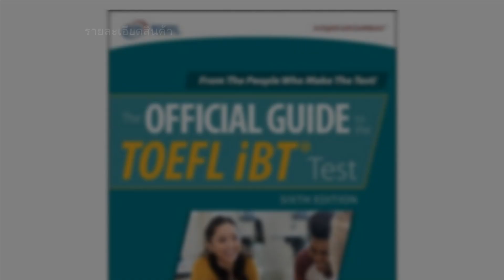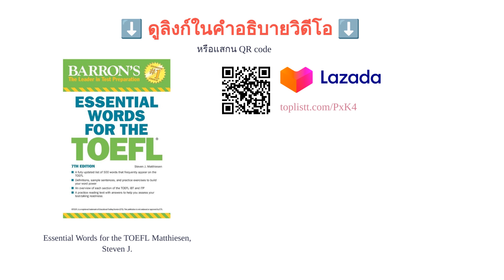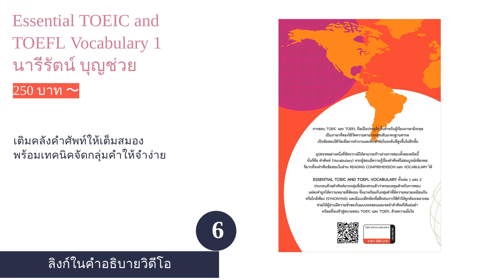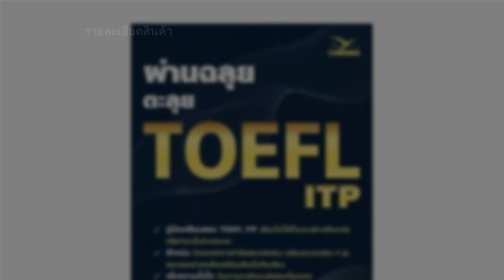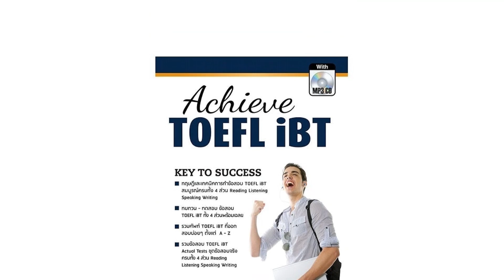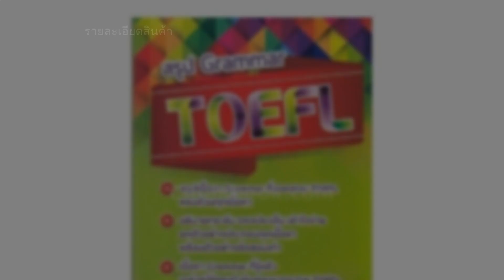🌵 10 อันดับ หนังสือเตรียมสอบ TOEFL เล่มไหนดี 2022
00:10 #1 - The Official Guide to the TOEFL iBT Test Educational Testing Service (1,065 บาท 〜)
00:43 #2 - Essential Words for the TOEFL Matthiesen, Steven J. (599 บาท 〜)
01:17 #3 - Official TOEFL iBT Tests Vol.1 Educational Testing Service (1,020 บาท 〜)
01:49 #4 - INTENSIVE TOEFL ITP ดร.สุทิน พูลสวัสดิ์ (455 บาท 〜)
02:21 #5 - TOEFL IBT : With 8 Online Practice Tests PAMELA J. SHARPE (1,250 บาท 〜)
02:53 #6 - Essential TOEIC and TOEFL Vocabulary 1 นารีรัตน์ บุญช่วย (250 บาท 〜)
03:26 #7 - ผ่านฉลุย ตะลุย TOEFL ITP วันวิชิต บูรณะสิทธิพร, ดนัย วงษา (315 บาท 〜)
03:57 #8 - TOEFL iBT Prep Plus 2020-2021: 4 Practice Tests + Proven Strategies + Online + Audio Kaplan (1,090 บาท 〜)
04:30 #9 - Achieve TOEFL iBT ดร.สุทิน พูลสวัสดิ์, กุลพร พูลสวัสดิ์ (530 บาท 〜)
05:02 #10 - สรุป Grammar TOEFL ผศ.ดร. นเรศ สุรสิทธิ์ (230 บาท 〜)
05:37 สิ้นสุด

การสอบ TOEFL เป็นการสอบเพื่อวัดความรู้ความสามารถและทักษะทางด้านภาษาอังกฤษที่ได้รับการยอมรับในระดับสากล ซึ่งคะแนนที่ได้สามารถนำมายื่นเพื่อศึกษาต่อต่างประเทศหรือเข้าทำงานในบริษัทที่ใช้ภาษาอังกฤษเป็นภาษาหลัก สำหรับผู้ที่ต้องการสมัครสอบจำเป็นต้องเตรียมตัวให้พร้อม รวมถึงต้องฝึกฝนเพื่อพัฒนาทักษะทางภาษาอังกฤษของตนเอง โดยการอ่านหนังสือเพื่อทบทวนความรู้และทำแบบฝึกหัดภาษาอังกฤษบ่อย ๆ
ผู้ที่สมัครสอบ TOEFL เป็นครั้งแรกนั้นอาจจะยังไม่ทราบว่าควรเตรียมตัวอย่างไร หรือควรอ่านหนังสือเตรียมสอบเล่มใดเพื่อให้ผลคะแนนออกมาดีตามคาด ดังนั้น เราจึงจะมาแนะนำวิธีการเลือกหนังสือเตรียมสอบ TOEFL โดยแบ่งประเภทของหนังสือที่ควรอ่านเอาไว้อย่างชัดเจน ทั้งหนังสือสำหรับทบทวนเฉพาะทักษะ รวมถึงหนังสือที่มีแบบฝึกหัดและไฟล์เสียงแนบมาด้วย พร้อมกันนี้เรายังมี 10 อันดับ หนังสือเตรียมสอบ TOEFL ทั้ง TOEFL iBT และ ITP เลยค่ะ